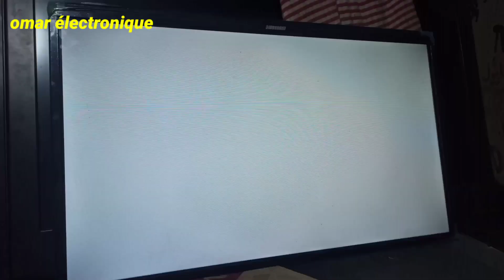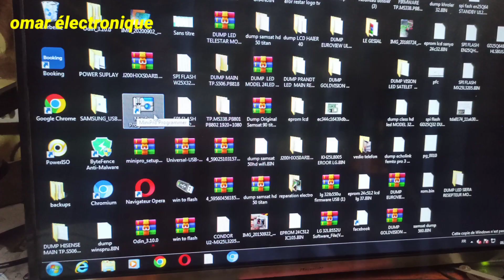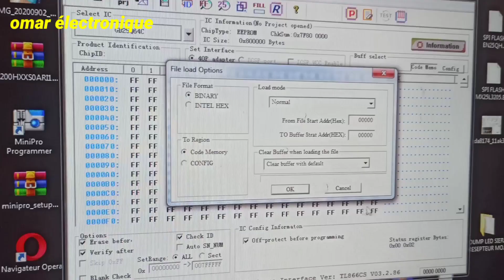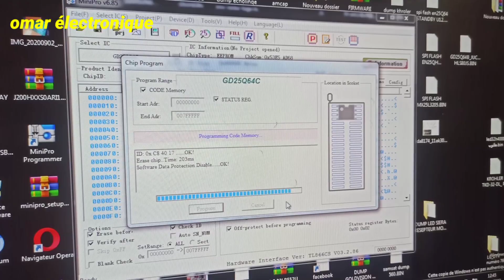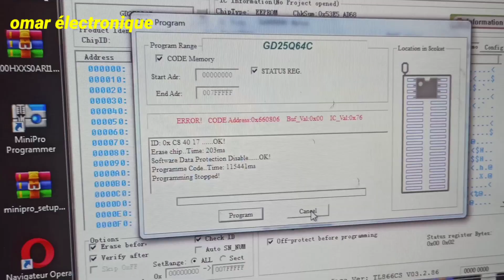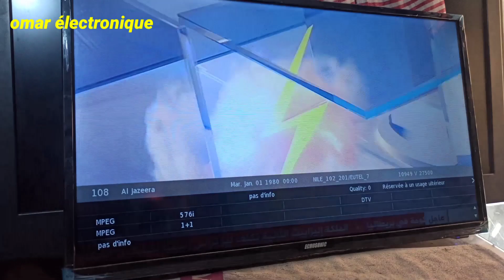كيف أكتشفت هدا العطل الجهازيقوم بتغيير ألوان لوحده main juc7.820.00188290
عطل يجعلك في حيرة الجهاز يشتغل بتغيير ألوان لوحده وسبب هده القطعة لنكتشف كيف أصلحت العطل main juc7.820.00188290 panel c320X18-E5F-H (G02)